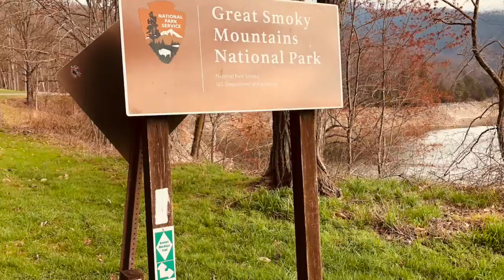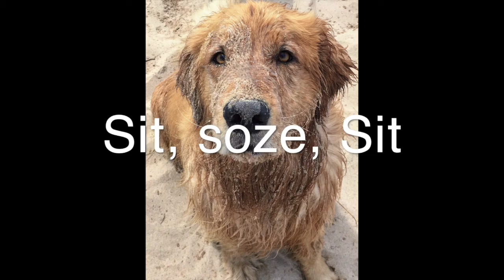Hiking the Appalachian Trail 2018: Episode 4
Dustin ventures into the Smoky Mountains.